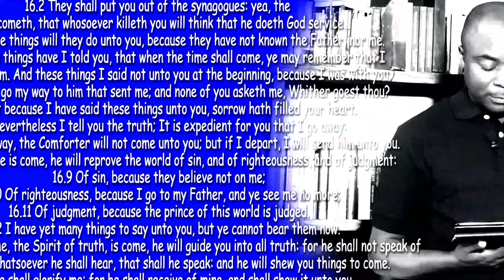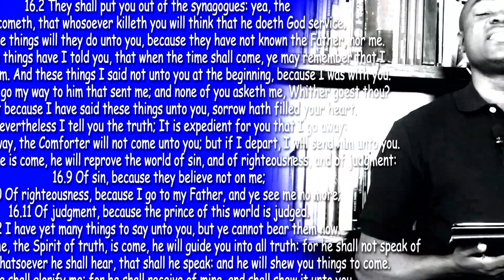A study of the gospel of John by Ven Dr Tunde Yusuf episode62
This video is a series of a  study of the gospel of John by Ven. Dr. Tunde Yusuf. this episode promises to be life changing and life transforming, follow us for more episode of this great study and your life will never remain the same in your walk with Jesus Christ.